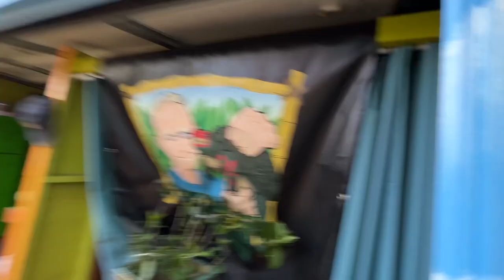COFFEE ☕️ Vs. Laundry Room!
Coffee is so friendly & so fun &so big at only 4 1/2 years old!